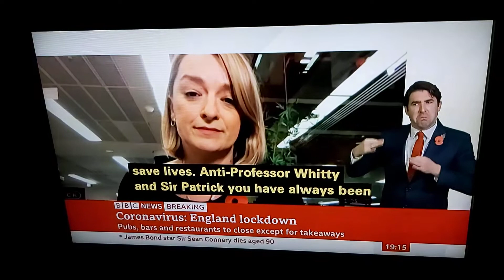1st Questions by Laura Kuenssberg of BBC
Government Press Briefings BSL live at 18:30 on BBC News Channel on Saturday 31st October 2020.

PM Boris Johnson
Professor Chris Whitty
Professor Sir Patrick Vallance